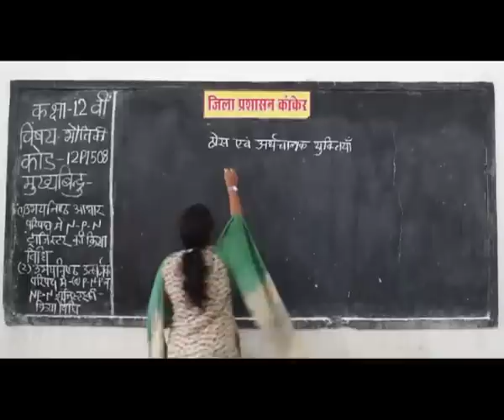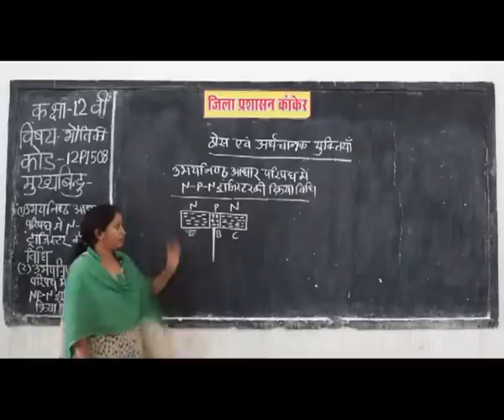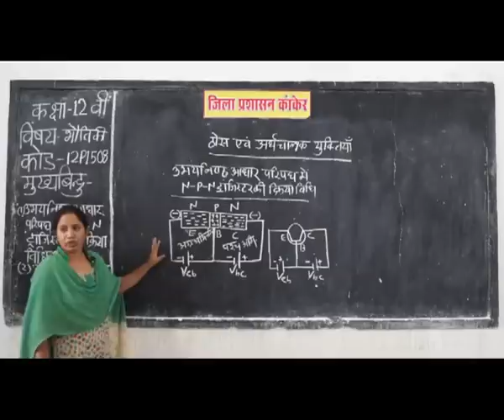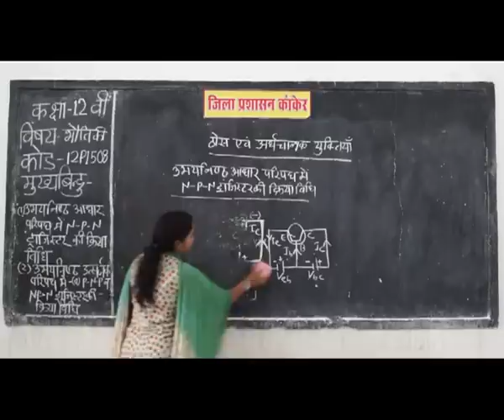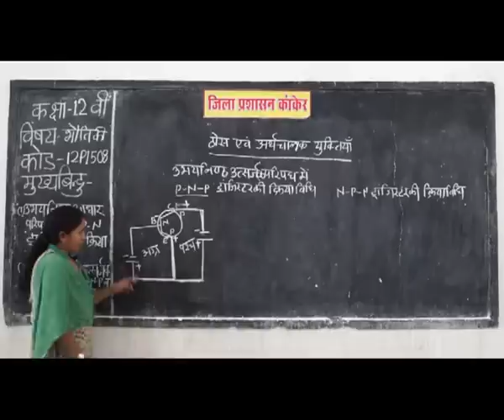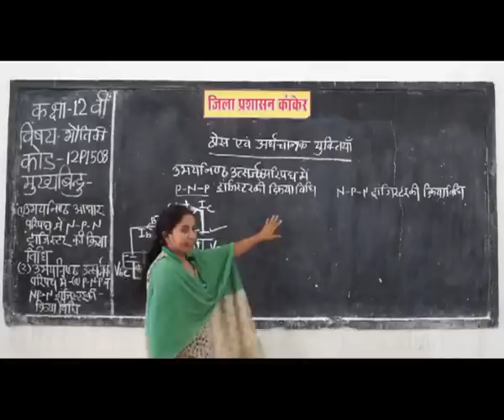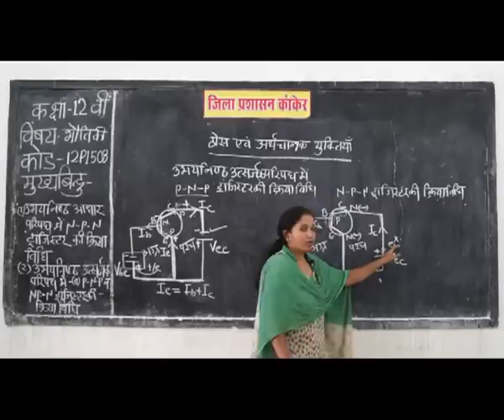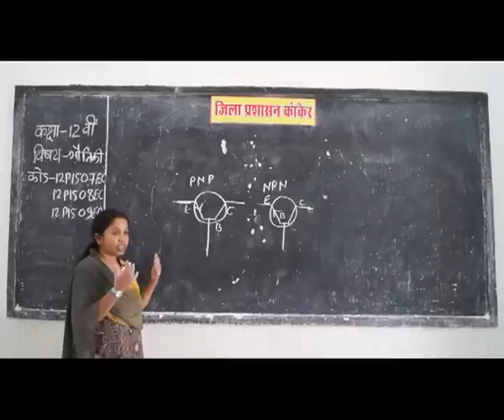ठोस अर्धचालक उपकरण भाग 8 NPN PNP ट्रांजिस्टर सर्किट Solid Semiconductor devices Transistor Circuit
ठोस और अर्धचालक उपकरण भाग 7 NPN और PNP ट्रांजिस्टर सर्किट
Solid and Semiconductor devices NPN and a PNP Transistor Circuit
नमस्कार साथियों,

कृपया वीडियो देखें जो आपके ज़रूरत से संबंधित हैं क्योंकि हमारे पास प्रत्येक के लिए उपयोगी वीडियो का संग्रह है, जिसमें साधारण हिंदी भाषा में 3000 से अधिक वीडियो एकत्र किए गए हैं। इसके अलावा आप सभी से अनुरोध है कि कृपया हमारे चैनल की जानकारी और चैनल की लिंक सभी छात्रों को अवश्य प्रदान करें, जिनको आप पहचानते हैं आप जानते हैं क्योंकि वे हर रोज परीक्षा की तैयारी करते हैं और हमारे वीडियो से उन्हें निश्चित रूप से अधिकतम अंक प्राप्त करने के लिए वर्तमान और भविष्य में भी लाभ मिलेगा।

हमारे चैनल से आपको बहुत प्यार देने के लिए हमारी टीम की ओर से आप सभी को बहुत बहुत धन्यवाद आपसे अनुरोध है की इसी प्रकार आपने सहयोग हमें हमेशा प्रदान करियेगा ।

Hello Friends,
You know that there is a lot of competition in today's world whether it is competitive exam or recruitment exam. Everyone wants victory and success but it is not possible without full information. We have created videos for you in various topics through which you can achieve success.

Please watch the videos that are related to your needs because we have a collection of useful videos for each, in which more than 3000 videos have been collected in ordinary Hindi language. Also request all of you to please provide links of our channels to your friends and student which you know as they are preparing for the examination everyday and our video will definitely get the maximum score in the present and future so they will also get the benefit.

The topics covered in our video are the study of audio and video lectures in subject like Hindi, English, chemistry, physics, mathematics, biology, grammar, Vedic mathematics, e-governance, aptitude, computer etc and more. Our facility and all video is completely free and anyone can view our videos without depositing it.

Thanks to all of you from all our teams for giving so much love to our channel.
BOARD educational,
educational video,